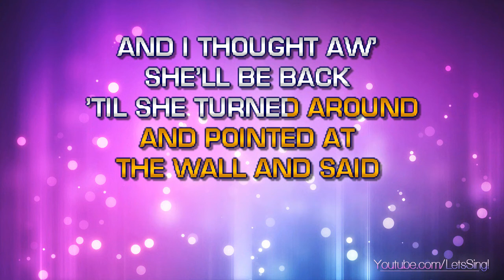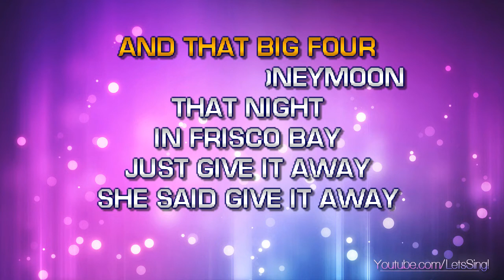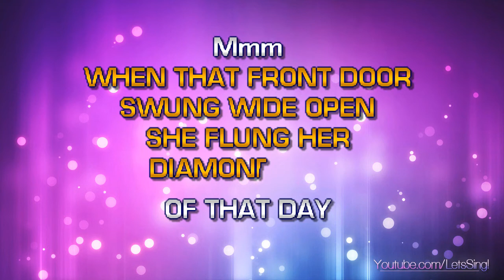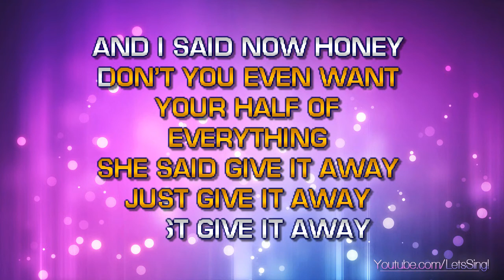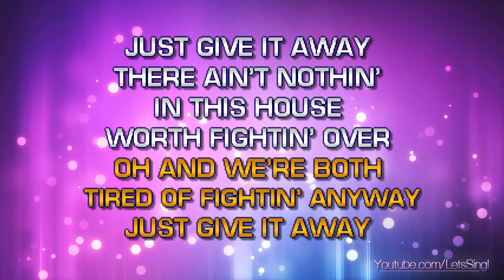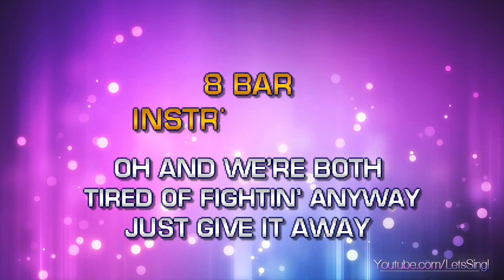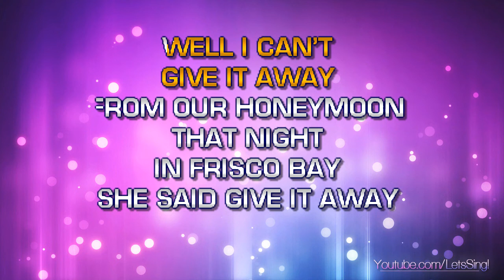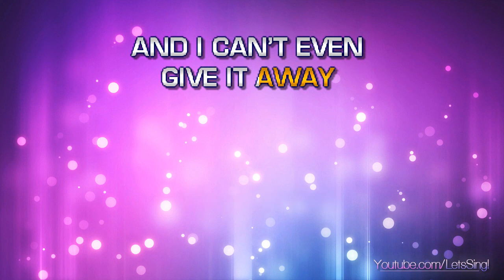Strait, George - Give It Away (Karaoke & Lyrics)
Strait, George - Give It Away (Karaoke, Lyrics, Instrumental)